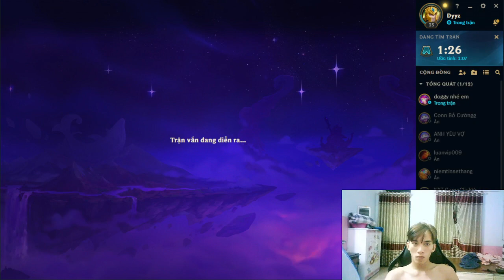Sandeep-Play the ultimate League of Legends game with me P13